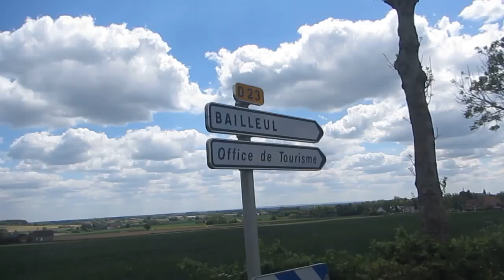cocard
zi cocos